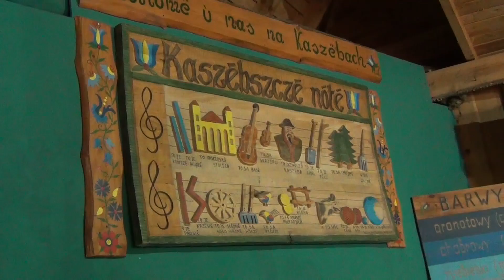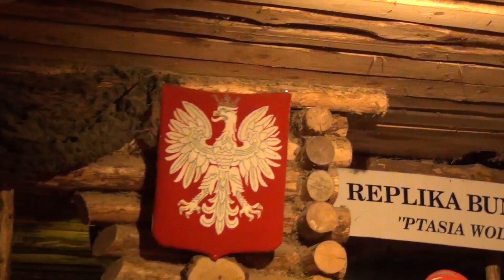DPS Grazymy - Puck 2019 - dzień trzeci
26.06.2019 - urlopowy wypoczynek mieszkańców DPS - Szymbark, Strysza Buda